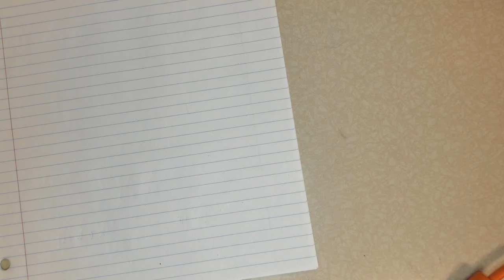Simplifying Rational Expressions II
Students will learn how to simplify rational expressions involving addition, subtraction, multiplication and division.